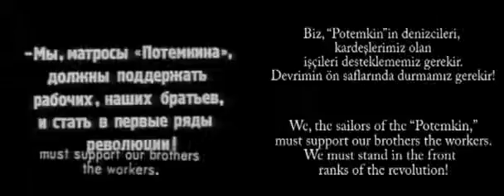nightingale Jeeves's institutionalizes inmate 1974